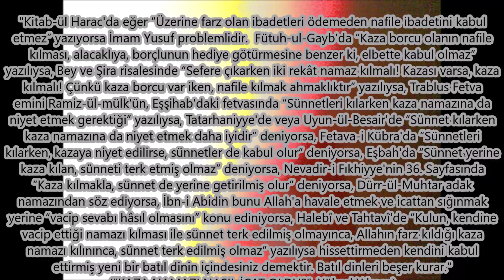İLK 5 BASİT ATAK KALİ EGZERSİZİ (JKD-1457)